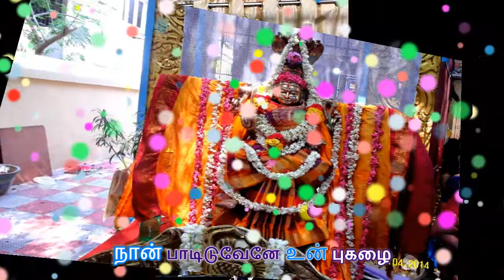தந்திடுவாய் அம்மா அருளை | மெட்டு: அன்றொரு நாள் | ஆலவட்டம்மன் | ஸ்ரீதரன்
நான் நல்ல பாடகனும் இல்லை எழுத்தாளனும் இல்லை.
குற்றம் குறைகளை மன்னிக்கவும் .
ஆலவட்டம்மன் துணை
தந்திடுவாய்  அம்மா அருளை
தந்திடம்மா மெய்ப் பொருளை
(Harmonium)
தந்திடுவாய்  அம்மா அருளை
தந்திடம்மா மெய்ப் பொருளை
நான் பாடிடுவேனே உன் புகழை
நீ  அளிப்பாயே நல் குரலே
(Harmonium)
என்றும் திருநாள் உன்காட்சி பெறும்-நாள்
என்றும் நன்னாள் உன்கோவில் வரும்-நாள்
பாசத் தருவாய் ஆட்சி புரிவாய்
பாசம் தருவாய் ஆட்சி புரிவாய்
ஈடு யாருமில்லை நீ மாட்சிமையின் ஓர் உருவே
தந்திடுவாய்  அம்மா அருளை
தந்திடம்மா மெய்ப் பொருளை
(Harmonium)
ப்ரேமை வடிவே என் ஆலத்தாயே
பாரின் விடிவே உன் பார்வை தாயே
சேர்த்து அணைப்பாய்ப் பார்த்துக் கொடுப்பாய் (2)
வேறு பார்க்கவில்லை நான் உன் போலே என் தாயே
தந்திடுவாய்  அம்மா அருளை
தந்திடம்மா மெய்ப் பொருளை